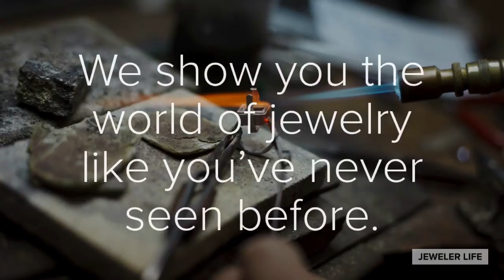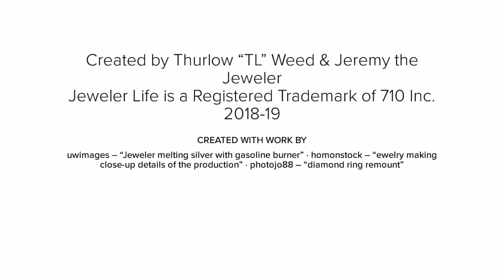Jeweler Life the beginning, it all starts here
Welcome to Jeweler Life, the first daily Youtube Vlog that shows you what it takes to become a world renowned jeweler.Travel the world with us and see some the finest jewelry money can buy, and meet the jewelers that make these amazing pieces.

Follow Thurlow “TL” Weed & his son Jeremy the Jeweler through this daily Vlog as we make our way through GIA Diamond Essentials & Diamond Grading Courses, as well as bench Jeweler & Diamond setting courses at Gem City college.